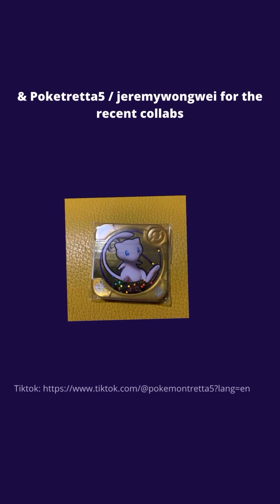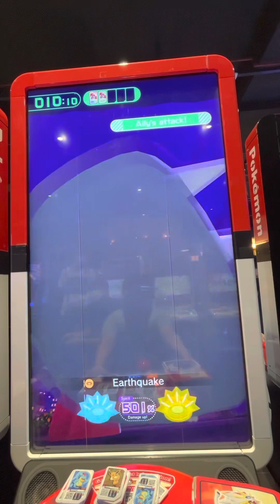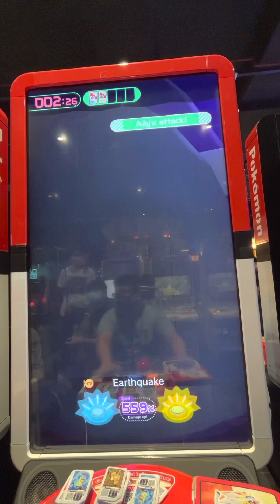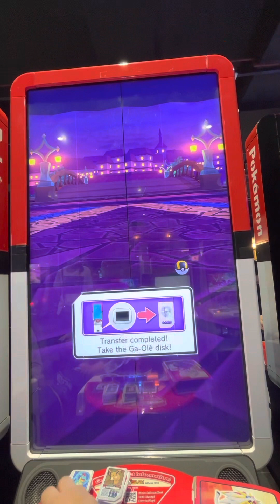Pokémon gaole legend part 1 (Meloetta has appeared!!!)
Meloetta has appeared!!! Can we catch it?!